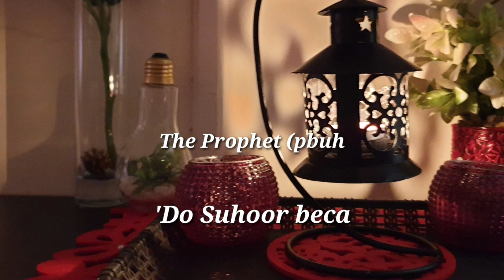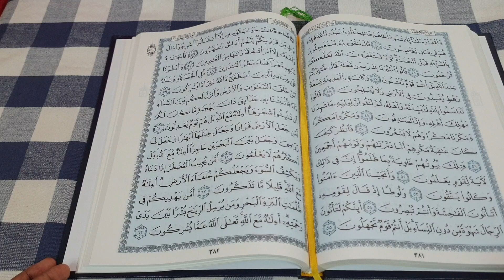A Day In Ramadan || Chicken Pidi Recipe|Tasty & Healthy Drink|റമളാൻ വിശേഷങ്ങൾ|Ramadan Vlog|Malayalam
A Day In Ramadan || Ramadan Vlog 2019 || Malayalam Vlog